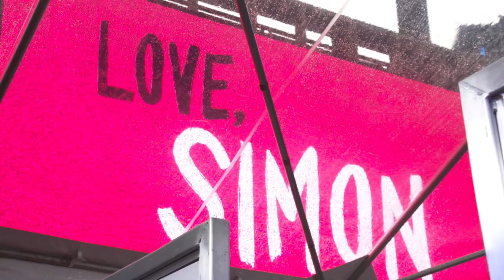Love, Simon Special Screening B-Roll || SocialNews.XYZ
Watch Love, Simon Special Screening B-Roll

Everyone deserves a great love story, but for 17-year-old Simon Spier, it's a little more complicated. He hasn't told his family or friends that he's gay, and he doesn't know the identity of the anonymous classmate that he's fallen for online. Resolving both issues proves hilarious, terrifying and life-changing.

Release date: March 16, 2018 (USA)
Director: Greg Berlanti
Based on: Simon vs. the Homo Sapiens Agenda; by Becky Albertalli
Distributed by: 20th Century Fox
Producer: Wyck Godfrey
Music composed by: Blake Neely